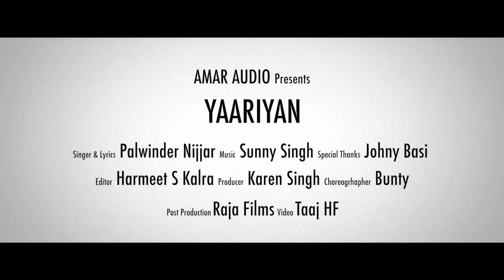vikas kohli acted villian in song YAARIYAN Full Video PALWINDER NIJJAR New Punjabi Songs 2016